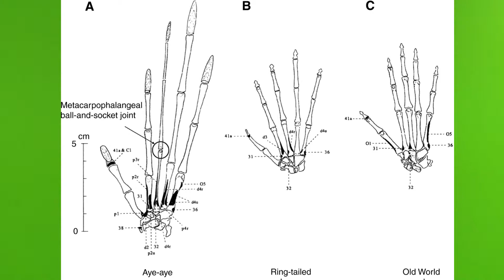LTAT: Lemurs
Jacob Alexander talks about Lemurs in this episode of Let's Talk About That.